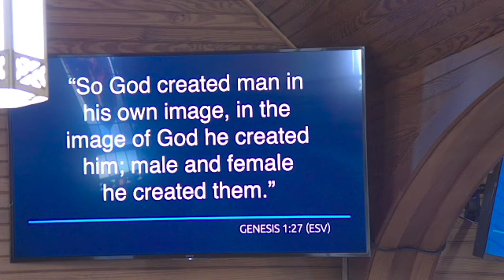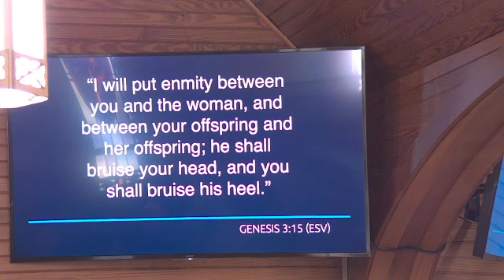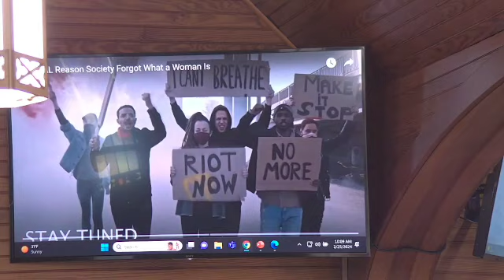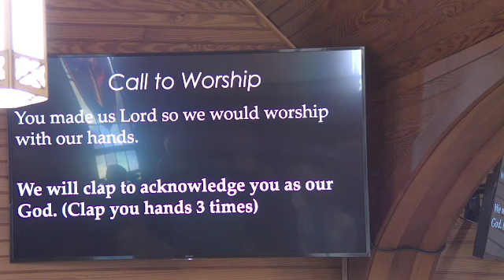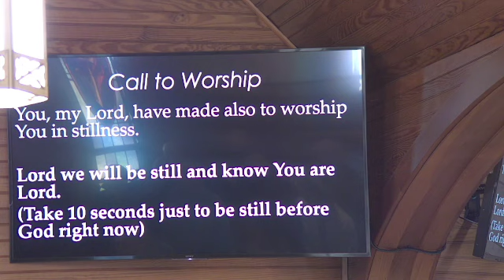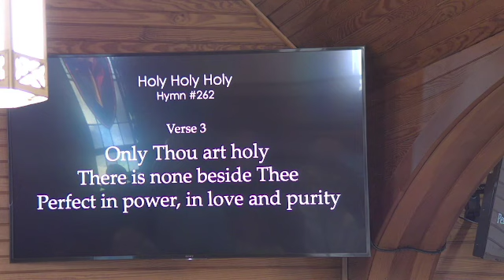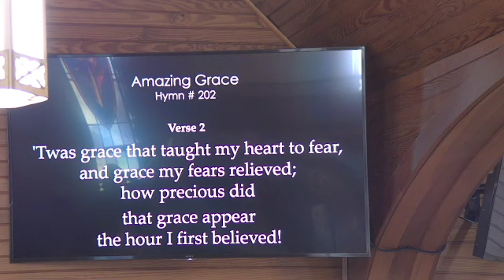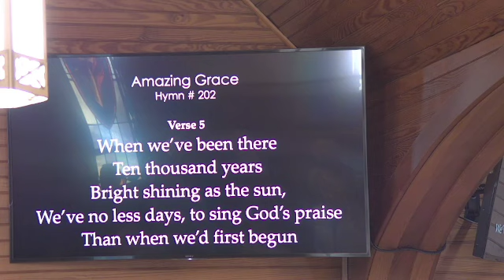The Great Winepress of God's Wrath Revelation 14:8-20 2/25/24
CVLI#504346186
Welcome to Sunday Worship!
Pastor Todd will be teaching from Revelation 14:8-20,
“The Great Winepress of God’s Wrath”.

Monday Bible Study 7:00pm

Tithe and offerings can me mailed to:
Union Church of Lavallette

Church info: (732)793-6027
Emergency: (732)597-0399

HAVE A VERY BLESSED WEEK!